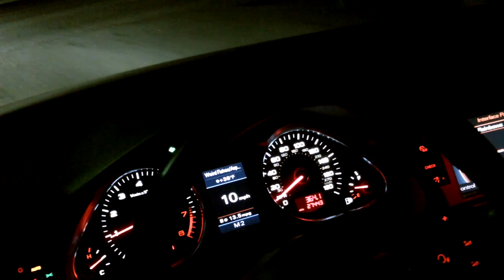A6 3.0T Custom Intake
Sound of the custom intake on a 2009 Audi A6 3.0T